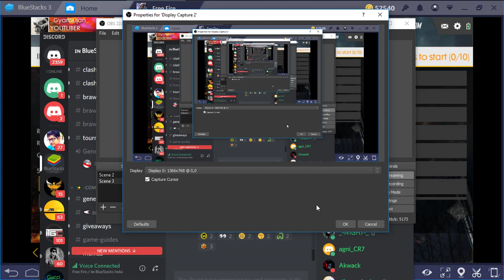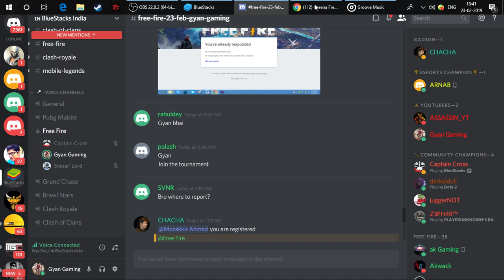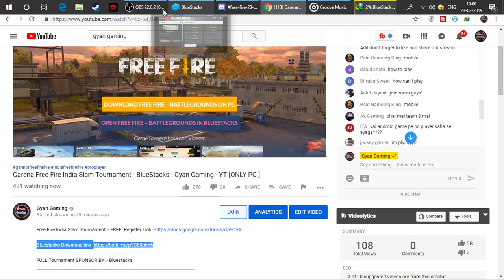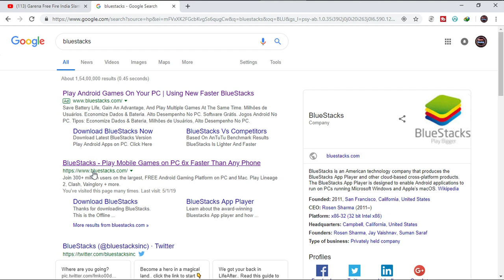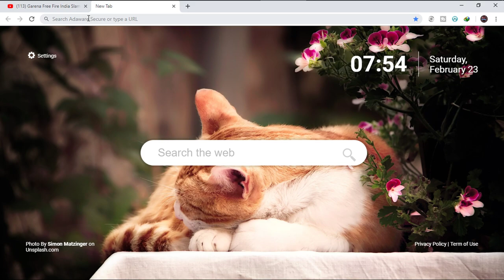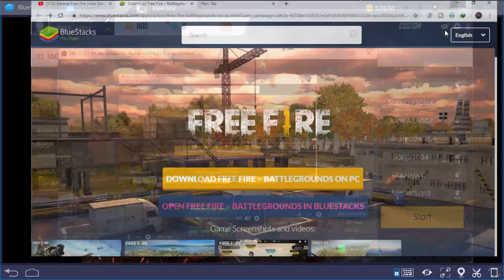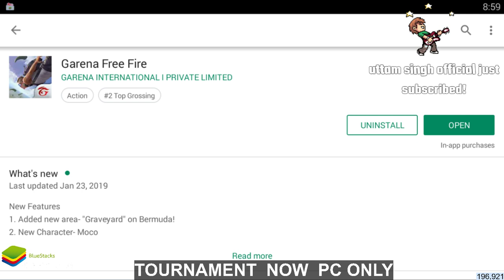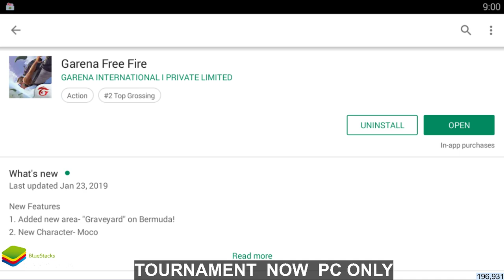Garena Free Fire India Slam Tournament - BlueStacks - Gyan Gaming - YT [ONLY PC ]